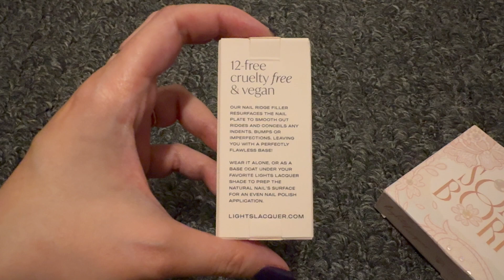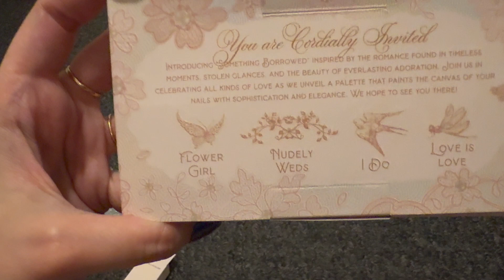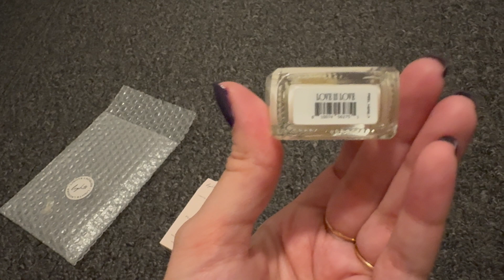Lights Lacquer Something Borrowed Nail Polish Collection Unboxing | Odalys Nahir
Hi guys! In this video, I showing you guys the Lights Lacquer Something Borrowed Nail Polish Collection set my sister and I got. This is NOT a sponsored video by Lights Lacquer Polishes but I can only wish that they would do so in the future.

More Odalys!!!